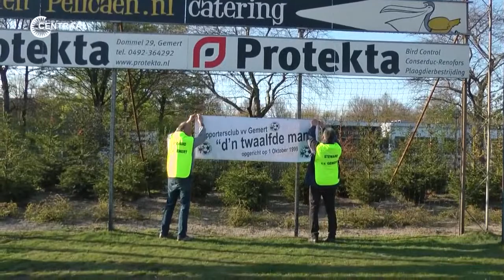Gemert- Udi'19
De ontknoping van de Hoofdklasse B nadert. Gemert speelde thuis tegen Udi'19